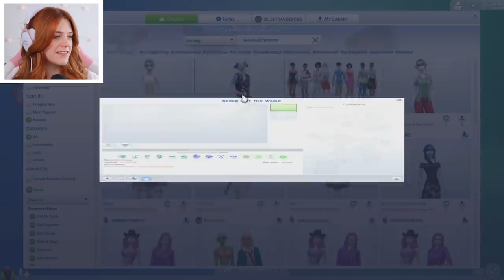The Sims 4 Breed Out The Weird Challenge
Today Kelsey Impicciche takes on a new create a sim challenge where she breeds hot sims with weird and tragic sims to breed out the weird parts of the DNA! How many times will it take for Kelsey to breed out the weird? And what Sims 4 Challenges should she try next?